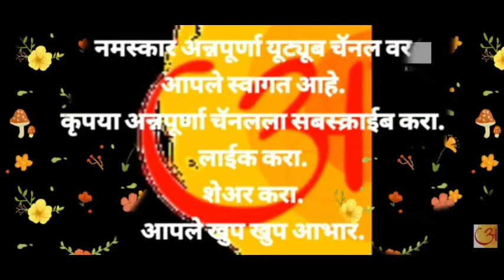#377 |सुके बोंबील कसे साफ करायचे |How To Clean DryBombil |बोम्बिल घरपर कैसे साफ़ करें |Dryfish clean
😋सुके बोंबील कसे साफ करायचे | How To Clean Dry Bombil सुके बोंबील कसे साफ करायचे | How To Clean Dry Bombil By Sangitas Recipe Marathi | नमस्कार ,🙏🏻🙏🏻आपण सुके बोंबील साफ केले आहेत. पावसाळ्याच्या आधी, वरीलप्रमाणे तुम्ही सुके बोंबील साफ करून साठवून ठेवू शकता. * साफ केलेल्या बोंबलांना एक कडक ऊन देऊन स्टीलच्या डब्यात/काचेच्या बरणीत भरून ठेवा. Fish Recipes howtocleandrybombil howtocleandrybombayduck सुकेबोंबीलकसेसाफकरायचे सुकेबोंबील dryfish sangitasrecipe # सुकिमच्छीकैसे साफकरे
😋 बोम्बिल घर पर कैसे साफ़ करें Sukhi Bombil Ghar Par Kaise Saaf Karen? Dried Bombayduck Cleaningसुखी बोम्बिल मछली घर पर कैसे साफ़ करें Sukhi Bombil Ghar Par Kaise Saaf Karen? Dried Bombayduck Cleaning recipes easyrecipes quickrecipes sukhimachli sukhimachlirecipe machli bombayduck fish bombayduckfish fishcleaning homeremedy remedies cleaning fish kitchentips sukhibombil bombilfish bombilfishdry fish achar
dry fish65#dryfishcleaning#sukebombilsafkaisekare#Howtocleandrybombilinhome#बोंबील स्वच्छ कसे करायचेबोमिल साफ कैसे करेबोमिल मसालाbomilfry बोंबिल रस्साबोंबील चटणीबोंबिल भाजीबोंबिल भरीत#बोंबीलची भाजी🙏🙏😊😋